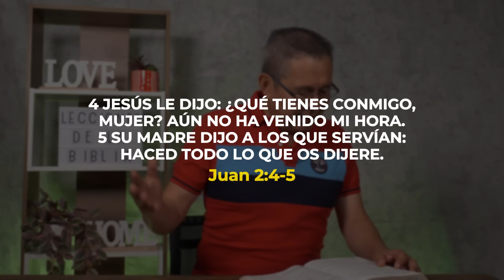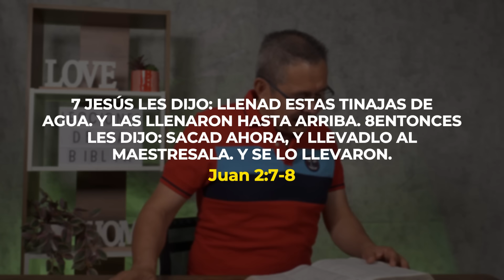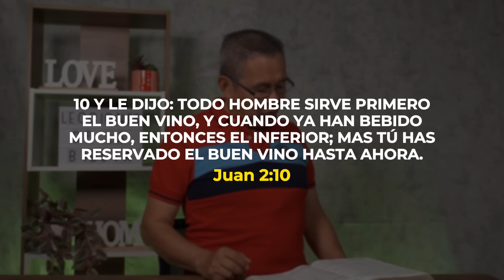DANIEL HERRERA | LECCIÓN ESCUELA SABÁTICA | SEPTIEMBRE 29-2024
Lección 1 | Domingo 29 de septiembre
LA BODA DE CANÁ
Lee Juan 2:1 al 11. ¿Qué señal hizo Jesús en Caná y cómo ayudó así a sus
discípulos a creer en él?
Ver a Jesús realizar el milagro de convertir el agua en vino fue una evidencia
favorable a la decisión de los discípulos de seguirlo. ¿Cómo no habría de ser esa
una poderosa demostración de que él procedía en verdad de Dios? Probablemente
no estaban hasta entonces preparados para entender quién era él realmente.
Moisés era el líder de los israelitas, y sacó a Israel de Egipto mediante muchas
“señales y milagros” (Deut. 6:22; 26:8). Fue a él a quien Dios utilizó para liberar
a Israel de los egipcios. Fue, en cierto sentido, su “salvador”.
Dios profetizó a través de Moisés que vendría un profeta que sería como
Moisés. Dios pidió a Israel que lo escuchara (Deut. 18:15; Mat. 17:5; Hech. 7:37).
Ese “profeta” era Jesús, y, en Juan 2, Jesús realizó su primera señal, que a su vez
se remontaba a la liberación de los hijos de Israel de Egipto.
El río Nilo era un recurso clave y una deidad para los egipcios. Una de las
plagas iba dirigida al río: sus aguas se convirtieron en sangre. En Caná, Jesús
realizó un milagro similar pero, en lugar de convertir el agua en sangre, la
convirtió en vino.
El agua procedía de seis tinajas utilizadas para la purificación en los rituales
judíos, lo que vincula aún más el milagro con los temas bíblicos de la salvación.
Al relatar el incidente de la conversión del agua en vino, y remitirse así al Éxodo,
Juan señalaba a Jesús como nuestro Libertador.
¿Qué pensó el encargado del banquete acerca del vino sin fermentar que
le proporcionó Jesús? En efecto, lo sorprendió la calidad de la bebida y, puesto
que ignoraba el milagro que Jesús había obrado, pensó que habían dejado lo
mejor para el final.
El término griego oinos se utiliza tanto para el zumo de uva fresco como para
el fermentado (ver el Diccionario bíblico adventista del séptimo día, p. 1206). Elena
de White afirma que el zumo resultante del milagro no era alcohólico (véase “En
las bodas de Caná”, en El Deseado de todas las gentes, p. 123). Sin duda, quienes
sabían lo que había sucedido estaban asombrados.
¿Qué razones tienes para seguir a Jesús? Se nos han dado muchas, ¿verdad?